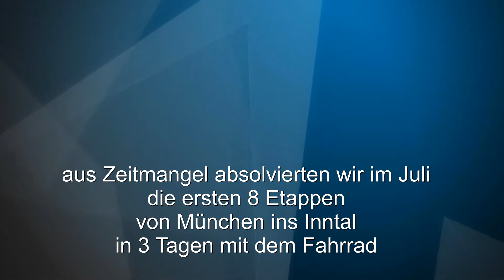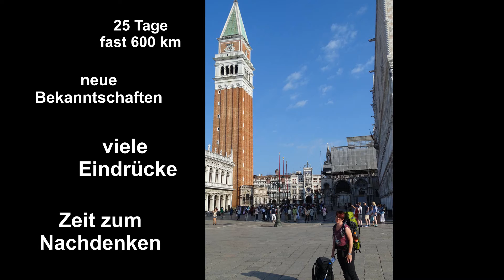München-Venedig Eindrücke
Weitwanderweg in unserem Sommerurlaub die lange Cachevariante.